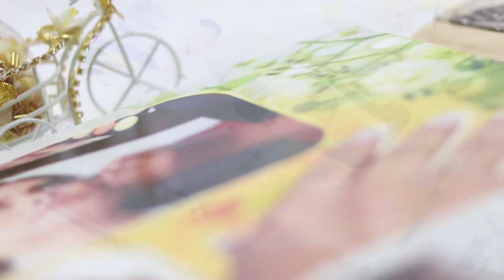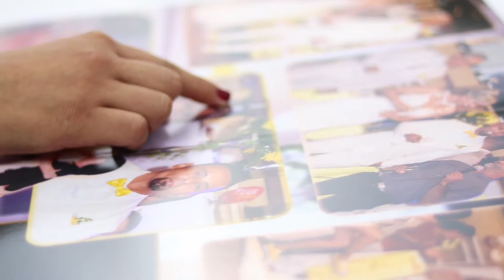Mini video de Boda & PhotoBook - Hector & Mayra | Momentos Perfectos - Ceremonia, reunion | Cali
DiLifeArt: Servicios de Fotografía y Realizaciones Audiovisuales CALI para Eventos especiales (BODAS, CUMPLEAÑOS, FIESTAS Y MUCHO MAS)

Book en Cuero y Vídeo con su Recordatorio

* Déjame un Like👍
* Déjame tu comentario acerca del video 😍

Muchas gracias por regalarme un pedacito de tu tiempo para observar los Vídeos📽🤗🎬😎

You’re free to use this song in any of your videos, but you must include the following in your video description (Copy & Paste): Where Silence Is Nonexistent by A Himitsu Creative Commons — Attribution 3.0 Unported— CC BY 3.0 Music promoted by Audio Library

       ¡Bienvenidos a mi Canal!
             Diego Jimenez